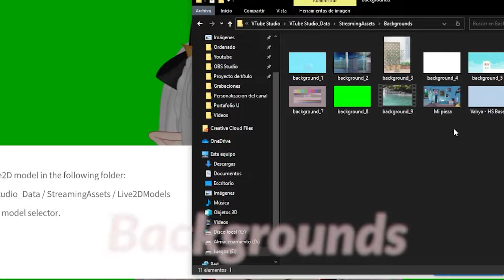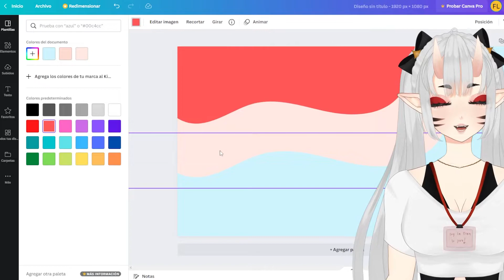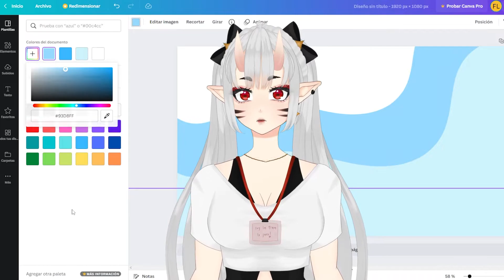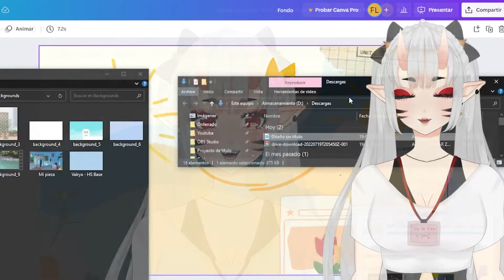¿Cambiemos el fondo de Vtube Studio?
★ Cambio de fondo y cómo crear uno ★

Utilicemos VtubeStudio y pongámosle un toque personal al fondo de nuestro avatar ♥
Recuerden que si quieren algo en específico o no entendieron una parte, siempre puedo hacerles un video acerca de ello!

Habemus tablero de pinterest por si aún no te decides qué hacer y necesitas inspiración!

→ Discord (si el link vence me avisan por los comentarios)
★ Cualquier duda en los comentarios, dentro de lo que pueda y sepa les responderé ★

Orden:
0:00 - Intro
0:16 - Ubicación de los archivos
1:37 - ¿Cómo crear un fondo?
4:40 - Outro

♫ Canciones:
Beat memories by Lukrembo